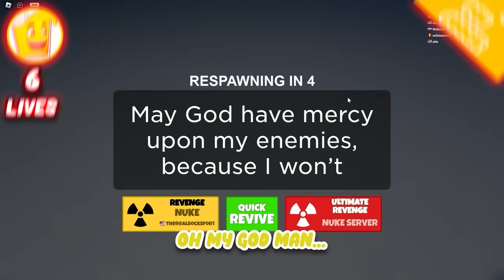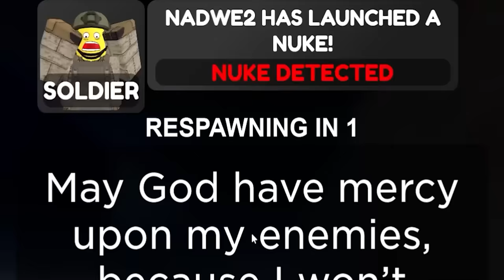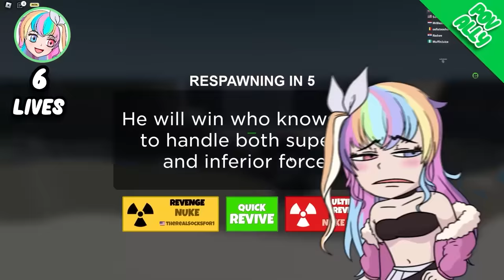Spending Robux to get STRONGEST MILITARY in Roblox!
Spending Robux to get STRONGEST MILITARY in Roblox Military Tycoon!